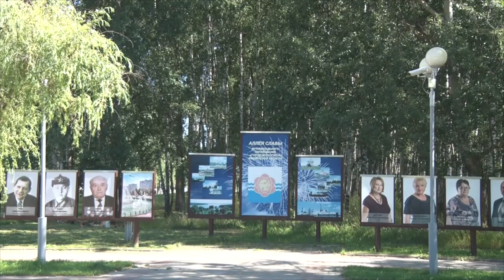Десна-ТВ: Открытая власть от 11.07.2017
Назначение заместителя главы Десногорска по экономике.